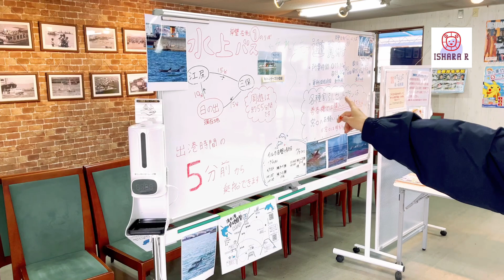Japan ship tour Sinhala | Ships in Japan Sinhala vlog | Ferry ride in Japan | Life in Japan Sinhala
ආයුබෝවන් කොන්නිචිවා ජපන් ශ්‍රී ලංකා මිත්‍රත්ව පාලමට සාදරයෙන් පිළිගනිමු.
スリランカと日本の架け橋　Bridge between Sri Lanka and Japan
Welcome to the ISHARA R youtube channel! 🇯🇵 😀

Learn easy spoken Japanese in Sinhala | Japanese conversations Sinhala | MINNA NO NIHONGO Sinhala

How to use Chopsticks in Sinhala | How to hold chopsticks correctly | Chopsticks Japanese style

Japanese food market Sinhala | Japanese food review Sinhala | Strange and healthy Japanese food

What is the JLPT in Sinhala |Japanese Language Proficiency Test|JLPT N5|ජපන් භාෂා ප්‍රවීණතා පරීක්ෂණය

Japanese girl speaking Sinhala | Learn basic Japanese in Sinhalese | シンハラ語話せる日本人 | Sinhala Sri Lanka

How to get a Japanese visa | How to learn Japanese | Japan visa process | ජපන් වීසා | Learn Japanese

How to speak the Japanese language | How to learn Japanese in Sinhala | Easy Japanese conversations

ජපානයේ හෝඩි 3 පහසුවෙන් ඉගෙන ගනිමු | Learn Japanese alphabet | ජපන් භාෂාව | Hiragana | Katakana Kanji

How to make liquor | ජපන් මත්පැන් සාදන ආකාරය | How to make rice liquor in Japan | お酒の造り方|Japan Osake

Sri Lankan Vesak festival in Japan | Sri Lankan festivals | Buddha purnima | スリランカのウェサック祭り Sri Lanka

Japan university entrance fair | 日本進学フェアー |Study abroad in Japan | How to find a university in Japan

Japanese University life |Day in the Life of Japanese University student |Best Universities in Japan

Life of a University Student in Japan | Life in Japan | University life in Japan

Best University Subjects in Japan for International students in Sinhala |ජපානයේ අමුතු විෂ‍යයන්

Japan VISA in Sinhala 2021 | ජපන් ජොබ් වීසා |How to get Japan work Visa SRI LANKA|Japan jobs Sinhala